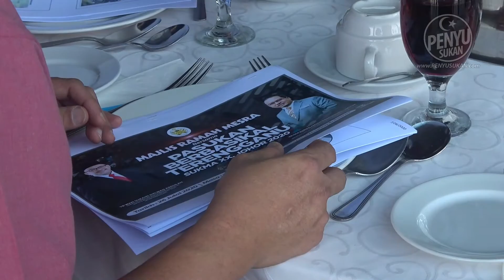PELUMBA BASIKAL WANITA TERENGGANU - EZZATIE FIFIYANA SHAZWANIE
Pelumba basikal Terengganu Hanelang; Ezzatie Fifiyana Shazwanie Shaiful Hisham bakal mempertaruhkan segala-galanya untuk aksi penampilan terakhir di pentas Sukan Malaysia Edisi Ke-20 (SUKMA Johor 2020) nanti. Lebih mesra dikenali sebagai Fifi membuat penampilan pertama seawal usia 15 tahun di temasya SUKMA Perlis 2014 untuk merangkul pingat perak dan seterusnya 2 pingat emas di SUKMA Sarawak 2016. Manakala di SUKMA Perak 2018, Fifi mencipta sensasi kejuaraan 1 pingat emas dan 4 pingat perak setelah berlumba dalam kecederaan yang belum pulih sepenuhnya setelah patah tulang bahu sewaktu latihan beberapa bulan sebelum perlumbaan membuka tirai.

«««⚑ ⚐ IKLAN ⚑ ⚐»»»
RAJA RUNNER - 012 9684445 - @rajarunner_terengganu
KHIDMAT PENGHANTARAN, PEMBELIAN, PEMBAYARAN DAN APA SAHAJA BAGI KAWASAN SEKITAR KUALA NERUS DAN KUALA TERENGGANU
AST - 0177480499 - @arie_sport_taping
PEMBEKAL BARANGAN KEPERLUAN SUKAN & JERSI
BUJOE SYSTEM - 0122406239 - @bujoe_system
PEMBEKAL KEPERLUAN SUKAN BERBASIKAL